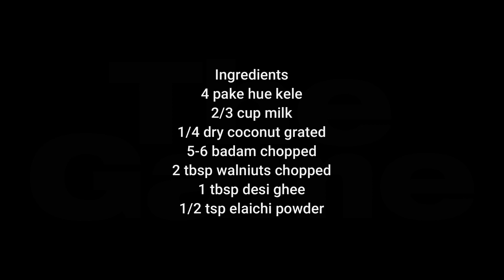🍌इस रेसिपी को देखने के बाद आप ज्यादा पके केले को कभी नही फेकेंगे | Must Watch Video | Kele Ki Barfi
►Kele Ki Barfi Recipe | Indian Sweet Recipe

►Ingredients
4 over ripe banana
2/3 cup milk
5-6 almond chopped
5-6 walnuts chopped
1 tbsp desi ghee
1/2 tsp elaichi powder